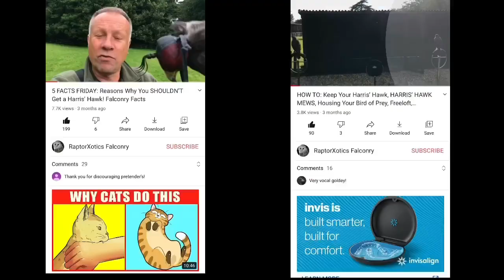WEEKLY VLOG: Christmas Special & 2020 Highlights of RaptorXotics Falconry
We hope you’ve had a magical time and enjoyed yourselves after this strange year!

We hope you enjoy the vlog and some of our highlights from this year! What videos do you want to see in 2021?